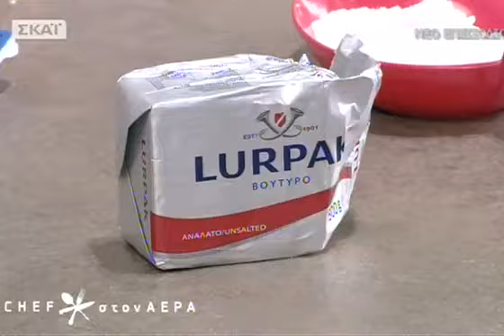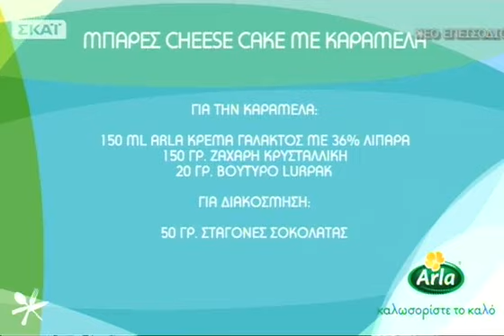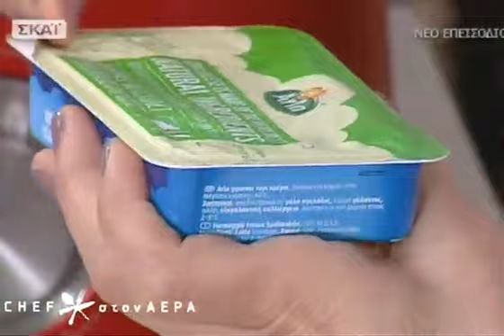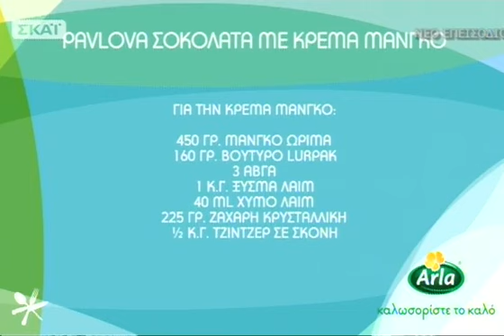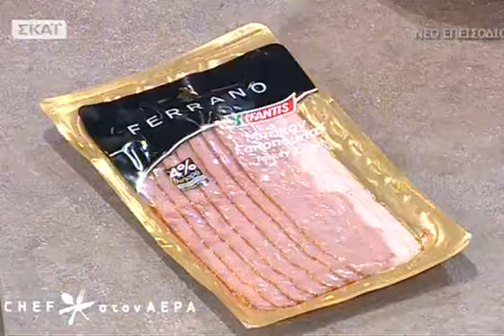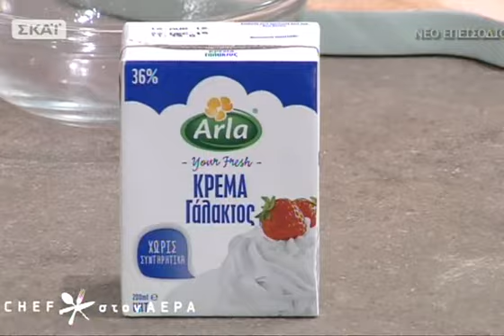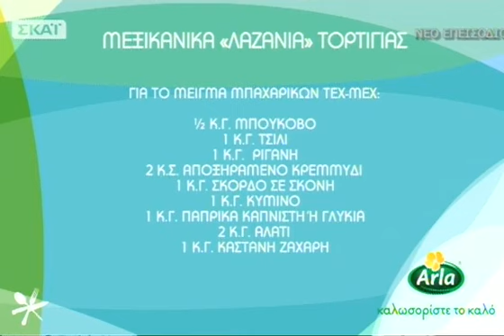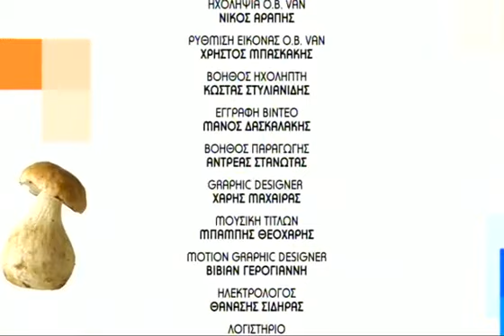Chef στον αέρα - 07/04/2016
Στην κουζίνα του Chef στον αέρα η Ελένη κάνει γλυκοθεραπεία παρέα με την Αρετή Μουλακάκη! Δείτε τη συνταγή για εύκολες μπάρες cheesecake με καραμέλα, μια λαχταριστή πάβλοβα με κρέμα σοκολάτας και λαζάνια με μεξικάνικες τορτίγιες... την Πέμπτη 07/04!